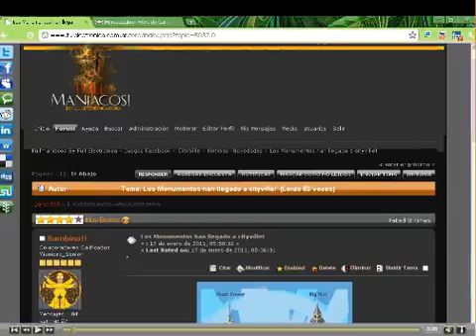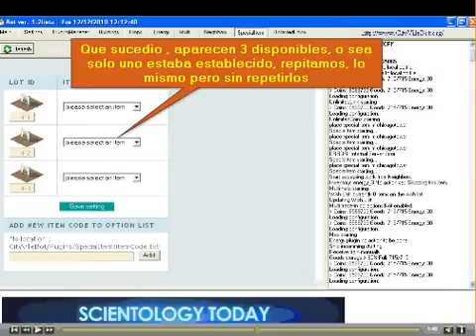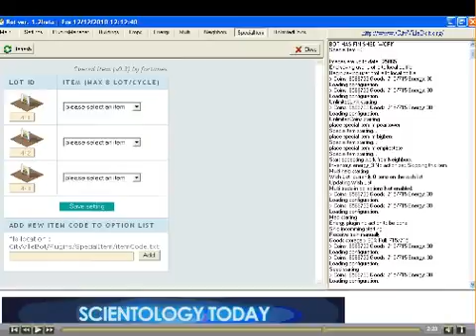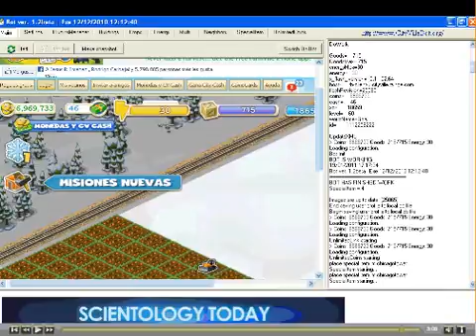coins2.avi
Opcion para lograr coins en Cityville, usando el Plugin Limited Item